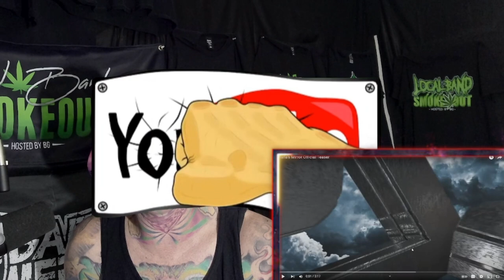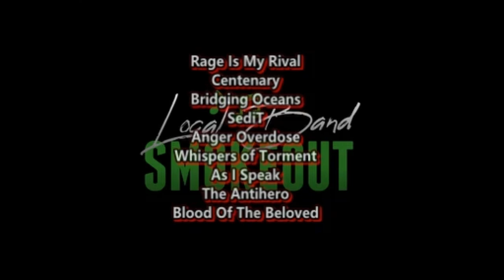HELP SUPPORT A SHORT FILM BEING MADE ! Robert Amacker - Marla's Mirror Trailer ( Reaction / Review )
HELP ROBERT HIT HIS GOAL = KICKSTARTER LINK